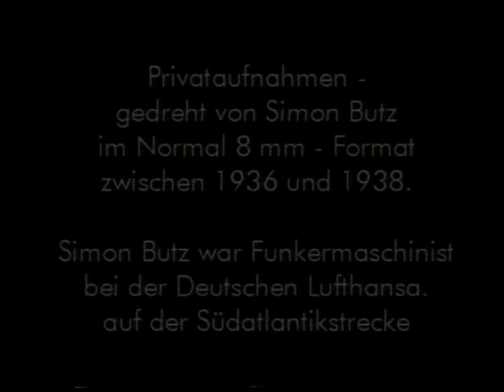Junkers Filmdokumente - Erste Aufnahmen des Deutschen Fernsehfunks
Erste Aufnahmen des Deutschen Fernsehfunks (Tempelhof)